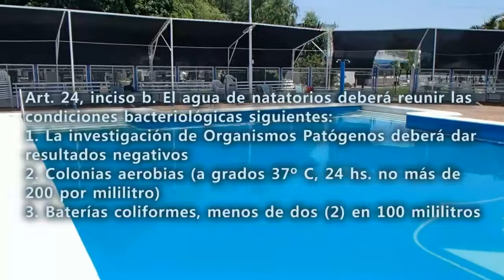INFORME Regulación natatorios y balnearios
La Concejal Karina Llanes se refiere a la Ordenanza que establece la forma de Regulación habilitación y funcionamiento de natatorios. Como así también al proyecto de ordenanza referido a Balnearios municipales y tendiente a brindar seguridad y adecuar las instalaciones con el fin de evitar accidentes, problemas de salud y proteger la vida de los usuarios. Ambas normas contemplan aspectos higiénicos, sanitarios y de seguridad en estos espacios, fijando responsabilidades para su control y habilitación.